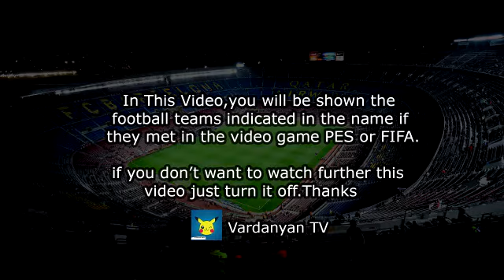البرتغال ضد لوكسمبورغ 5-0 - يسلط الضوء على جميع أهداف PES 17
شاهدة ملخص اهداف مباراة لوكسمبرج والبرتغال

هاترك رونالدو
ملخص مباراة البرتغال ولوكسمبرج اليوم 5-0 هاترك رونالدو العالمي🔥 جنون المعلق
البرتغال ضد لوكسمبورغ 5-0 - يسلط الضوء على جميع أهداف
ملخص مباراه البرتغال و لوكسمبرج ( 5 _ 0 )
ملخص أهداف البرتغال و لوكسمبور 5-0 / ملخص مباراة البرتغال و لوكسمبورغ هدف رونالدو 🔥😱

البرتغال ضد لوكسمبورغ - بث مباشر مباراة اليوم 12/10/2021

البرتغال ضد لوكسمبورغ 5-0 - يسلط الضوء على جميع أهداف 2021
تحليل مباراة البرتغال و لوكسمبورج 5 - 0 و هاتريك كريستيانو الهداف التاريخي

هدف البرتغال الخامس ضد لوكسمبرج (كريستيانو)هاتريك
Portugal vs Luxembourg 5−0 - Extеndеd Hіghlіghts & All Gоals 2021 HD